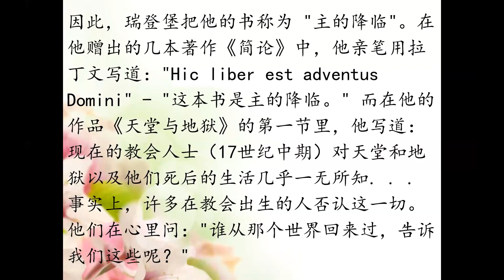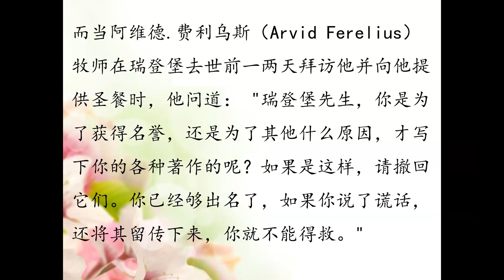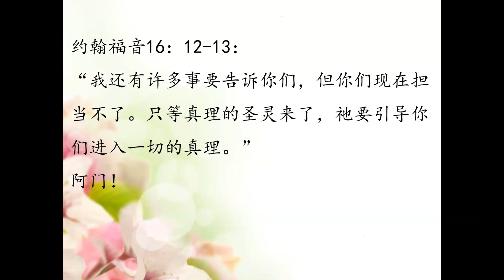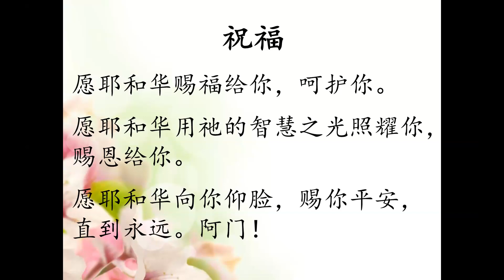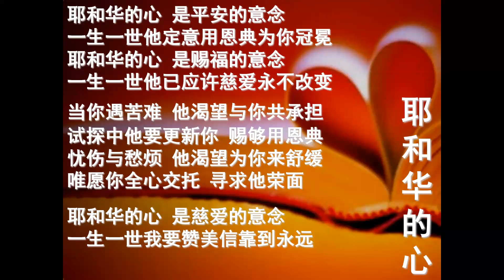新教会的价值观及其教导